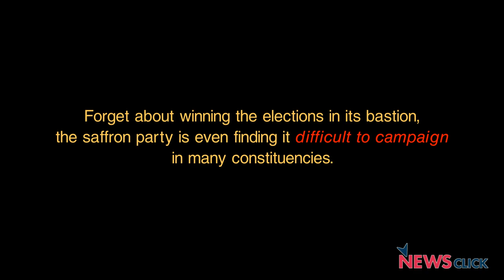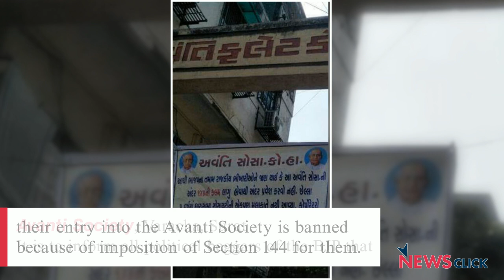BJP Leaders Being Driven Out from Colonies While Campaigning, Banners Declare Section 144 for Them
Forget about winning the elections in its bastion, the saffron party is finding it difficult to even campaign in many constituencies. BJP leaders and cadres are being driven out when they go to residential societies in Gujarat for door-to-door campaigns.